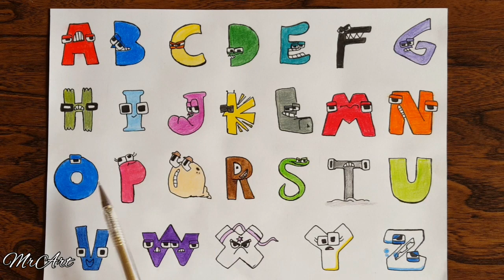Alphabet Lore SONG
00:00 A
00:01 B
00:02 C
00:03 D
00:04 E
00:05 F
00:06 G
00:07 H
00:08 I
00:09 J
00:10 K
00:11 L
00:12 M
00:13 N
00:14 O
00:15 P
00:16 Q
00:17 R
00:18 S
00:19 T
00:20 U
00:21 V
00:22 W
00:23 X
00:24 V
00:25 Z